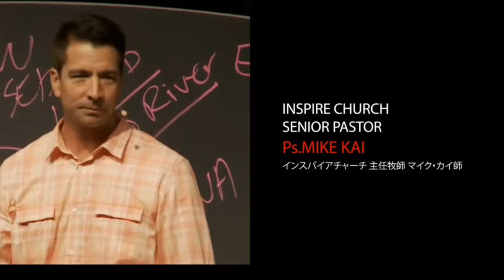HIS CALL CONFERENCE 2016 PROMOTION VIDEO.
- HIS CALL CONFERENCE 2016 -
6/10 (金) - 6/11 (土)
ゲスト：マイク・カイ牧師 (インスパイア チャーチ主任牧師)
申込受付中！！詳細と申込はこちらから！！↓
ヤバい２日間になる！！待ち切れない！！！！
FRI JUNE 10th - SAT JUNE 11th
GUEST: PASTOR MIKE KAI (SENIOR PASTOR OF INSPIRE CHURCH, HAWAII)
Those 2 days will be just amazing!! Can't wait!